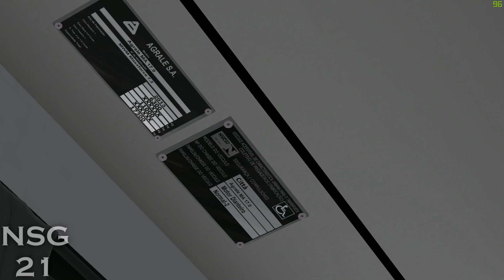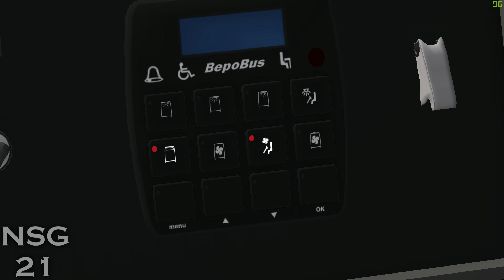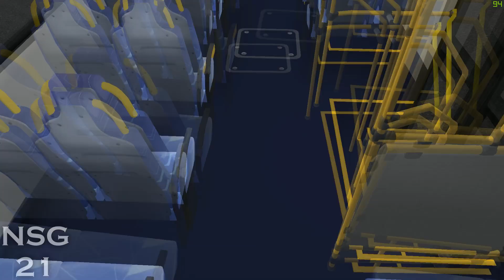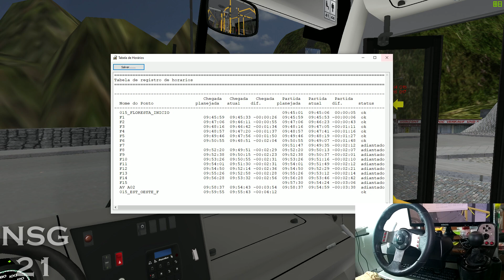[OMSI 2] LANÇAMENTO BepoBus Città AGRALE MA 17.0 PACK by RKC +G27 - Qualibus | Minas Vale Urbano!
DESCRIÇÃO DESTE VÍDEO:

Trazendo ae o LANÇAMENTO do pack do RKC BepoBus, com a versão città motor agrale ma 17.0 euro V, na skin da empresa QUALIBUS - qualidade em Transporte lá de São Paulo, no mapa Minas vale Urbano 1.2, no omsi 2.

Lukas Gameplays

Vitor Cruz

Arêdes

TRVC GAMER

VULGO OMSI

Lucas Pelloso

Thiago GamerX

Matrix Games

Magnus Lusor

PlayMarquin

GO Gameplays